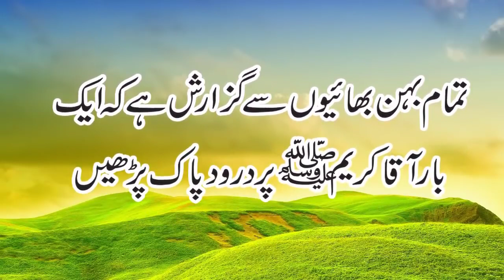Jumma ke Din Chalty Phirty 1 Lafz Parh Lo | Rizq Ke Darya Bhar Jaye Ge | Wazifa For Rizq 2023